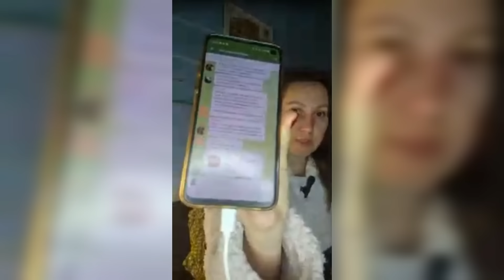Счастлива в Деревне в прямом эфире! 08.01.24г.(запись эфира в Телеграме)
Безмерно благодарна за вашу поддержку и помощь🙏🏻🙏🏻🙏🏻☀️❤️❤️❤️